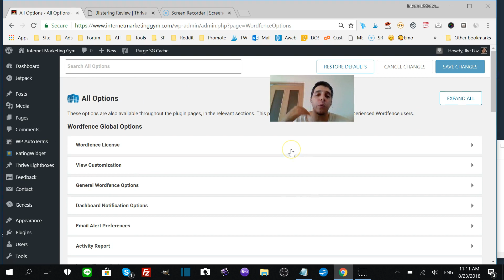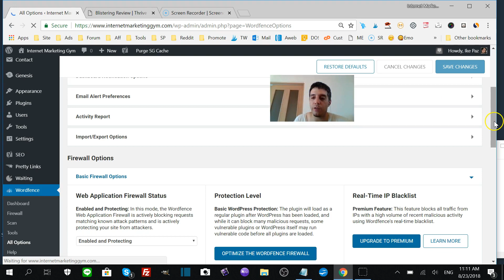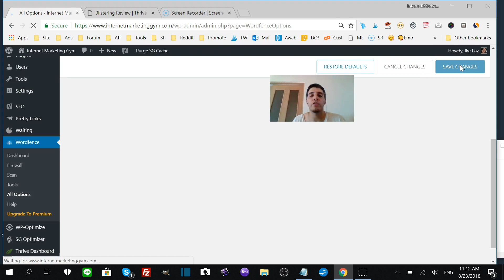Solution For Thrive Architect Not Saving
If Thrive Architect is not saving for you then chances are you're having an issue with your WordPress security plugin.

To Fix the issue you just need to put your firewall into a "learning mode".

Once your firewall understands that Thrive Architect is not a threat then you can save your work.